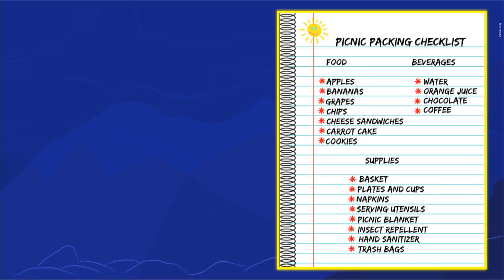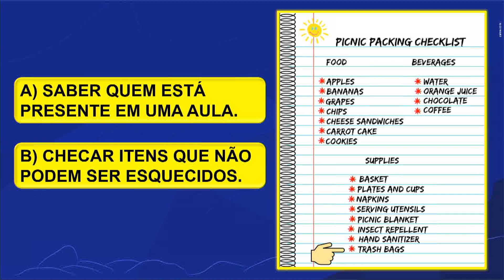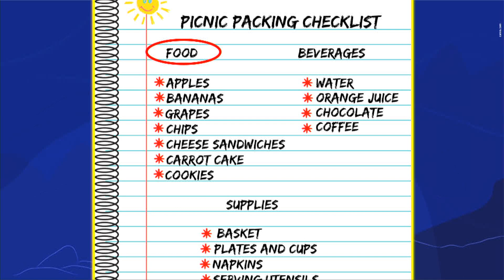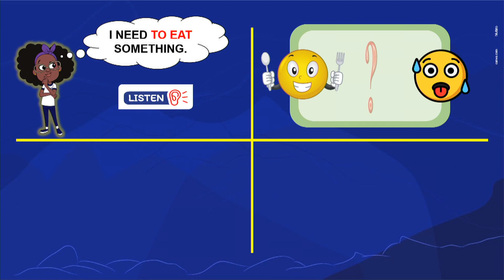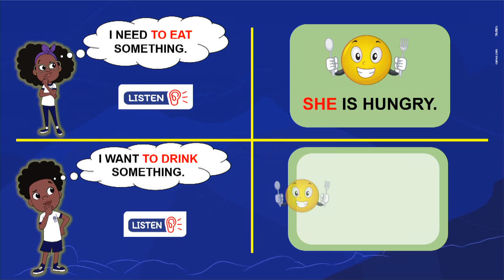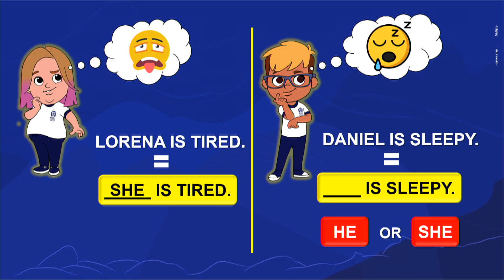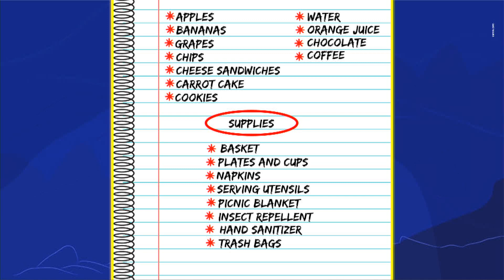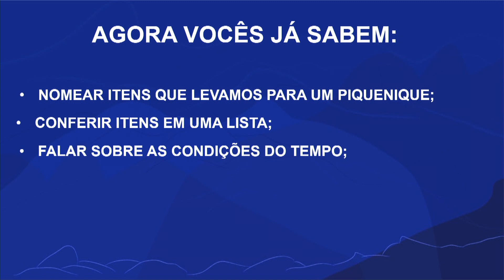My picnic basket | Rioeduca na TV – Língua Inglesa - 3º Ano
A professora Victória Haddad apresenta a aula My picnic basket.
Habilidades trabalhadas: Perguntar e responder sobre estados e emoções;
Expressar as condições do tempo, como parte da rotina diária de aula;
Acompanhar com atenção as falas dirigidas a si mesmo e/ou ao grupo;
Responder, adequadamente, aos comandos e instruções orais expressos com apoio de gestos, suporte visual e de músicas;
Reproduzir e produzir palavras e sequências de palavras (language chunks) dentro dos padrões fonológicos básicos da língua alvo;
Usar cumprimentos, felicitações e elogios, adequados à situação comunicativa.